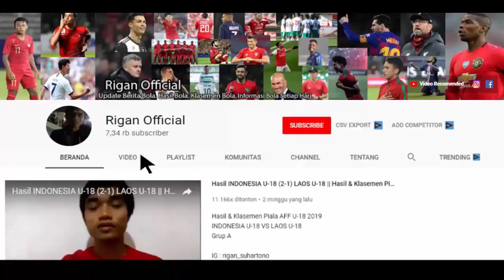ARHAN MENURUN?? PREDIKSI PERTANDINGAN LEG 2 BRUNEI DARUSSALAM VS INDONESIA KUALIFIKASI PIALA DUNIA.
prediksi pertandingan leg 2 brunei darussalam vs indonesia
prediksi susunan pemain timnas indonesia
seputar timnas indonesia
berita timnas indonesia
ayo dukung timnas indonesia
terimakasih.